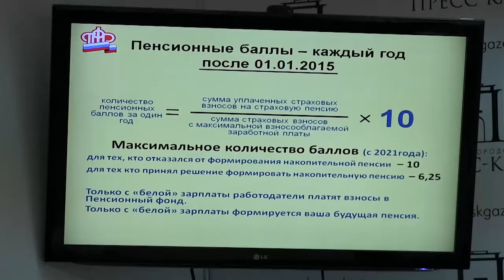Изменения в начислении пенсий.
Сюжет в "Хронике Дня" от 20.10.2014 г.